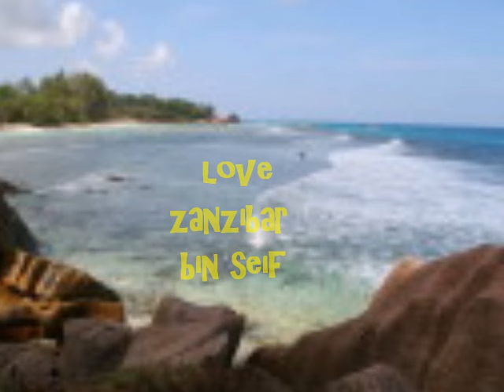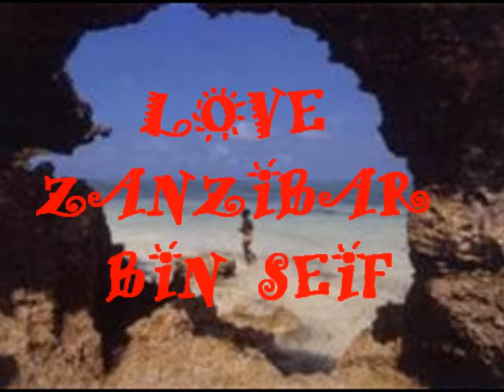UKE WENZA~ SAMI HAJI DAU & MWAPOMBE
Old is gold taarab